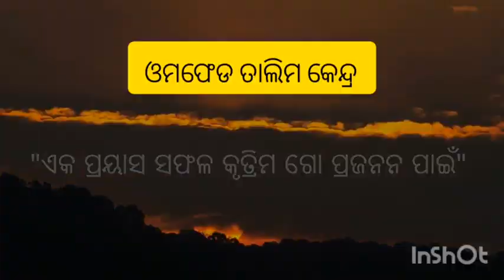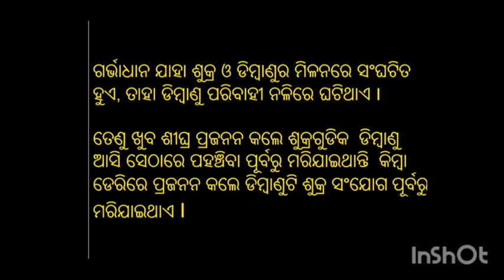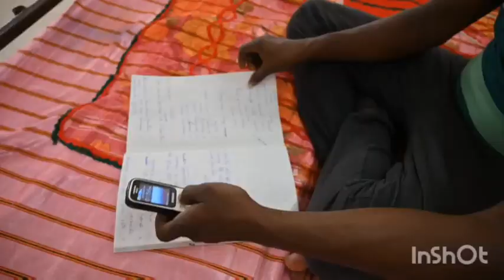An initiation for successful artificial insemination